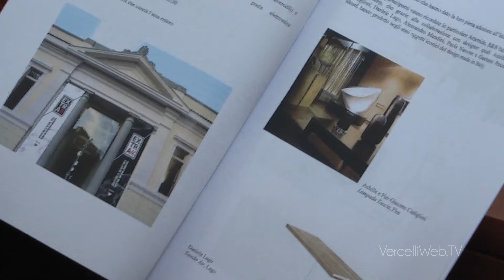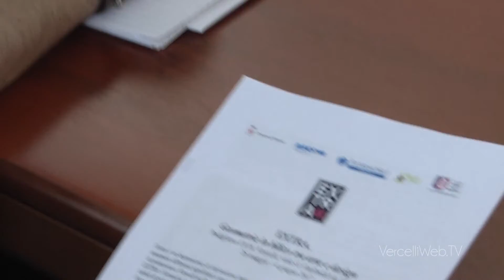20170522 Foglia Prella Extra b